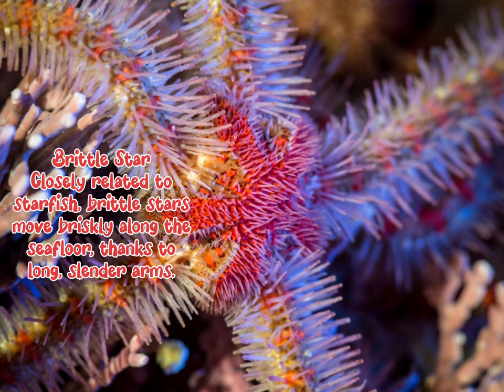top 10 mytical creatures/documentary/yz informania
Dnya ki hairan kr dainy wali mukhloq#